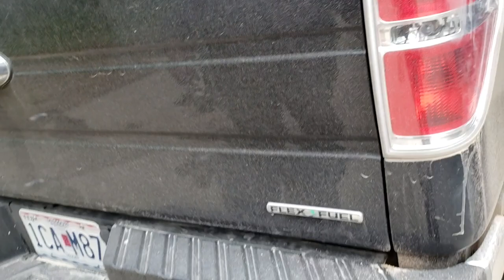Fishing for Spoonbill (Episode 2)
Welcome back

This is episode 2 of spoonbill fishing.